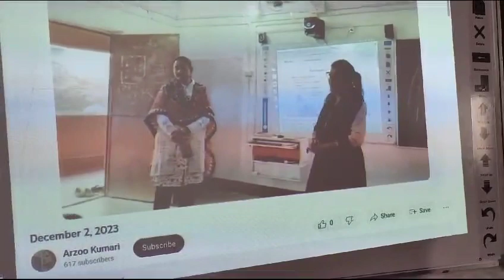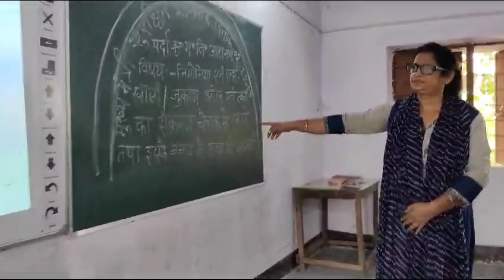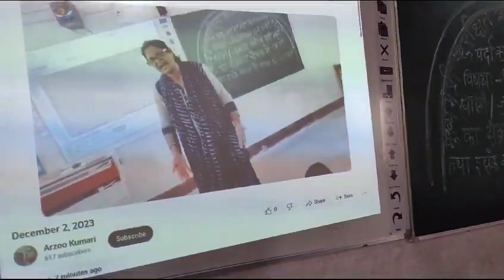December 3, 2023